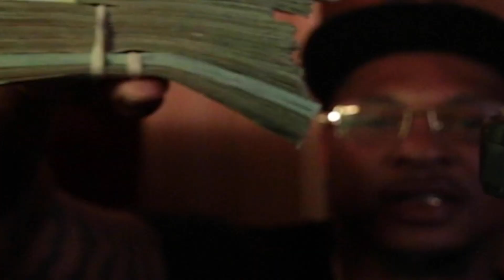ABA Trouble - Pretend (ShotBy.NellDaGoat)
Shot on a Canon ESO70D
Lens Tokina 16-28mm f2.8ff
Shot By. NellDaGoat instagram  @CarnellNC TV